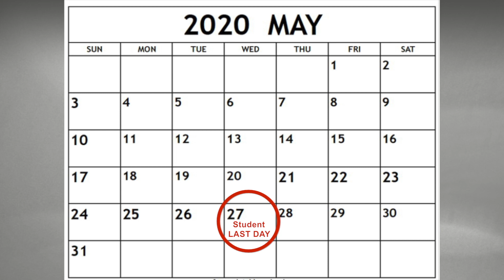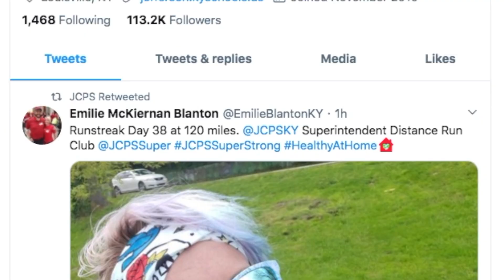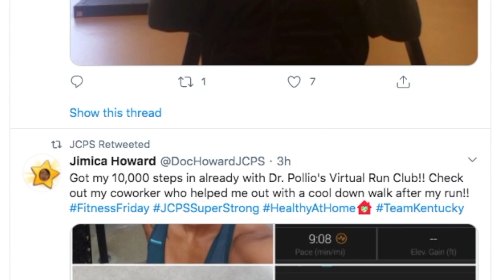JCPS Weekly Wrap Up -- April 24, 2020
Superintendent Marty Pollio gives updates for the week of April 24, 2020 during his Weekly Wrap Up for Jefferson County Public Schools.